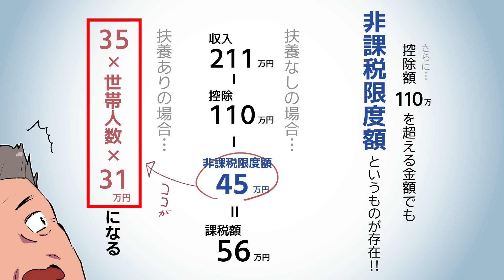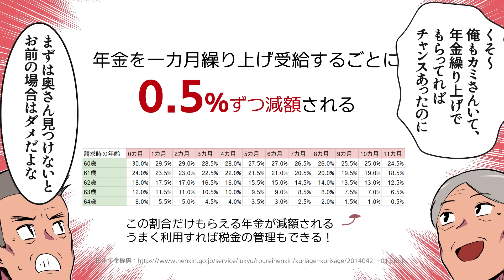【漫画】年金受給額による老後生活のリアルな実態。高齢者の平均所得は約318万円…住民税非課税…【メシのタネ】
皆さんは「年金211万円の壁」をご存じでしょうか？
年間の年金額によって非課税世帯になるかどうかが決まります。
今回は年金212万円と211万円のリアルな老後生活の違いを漫画動画にしました。

【漫画】年金14万円と給与14万円の老後生活の違い。年金の平均受給額14万円…給料だと手取りが変わる…【メシのタネ】

【漫画】年金212万円と211万円のリアルな老後生活の違い。10万以上損する…年金211万円の壁…【メシのタネ】